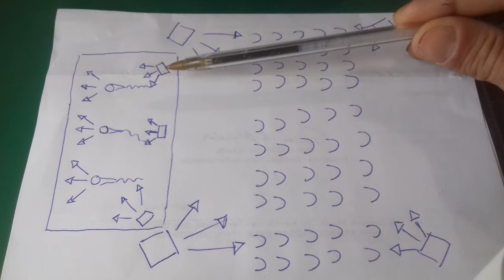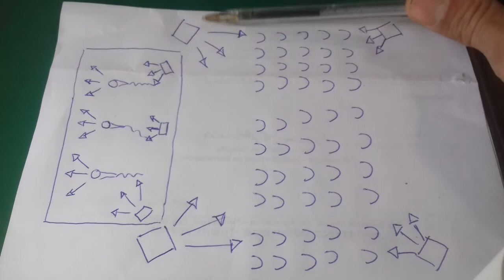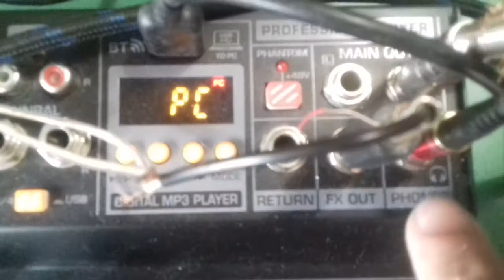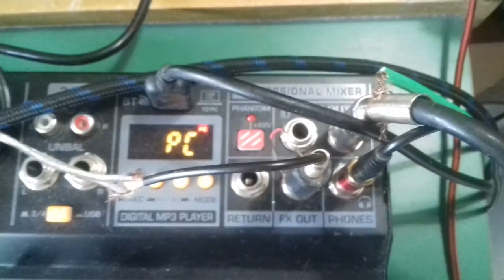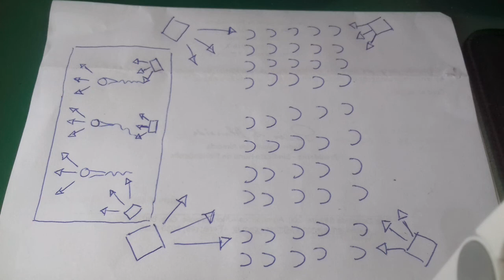MICROFONIA - A SOLUÇÃO DEFINITIVA!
Como resolver problemas com microfonia.